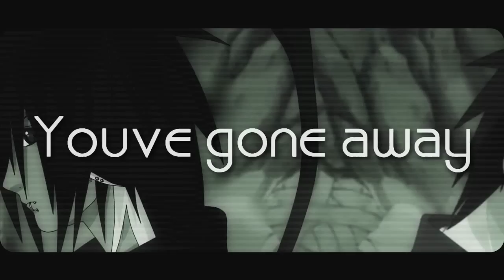World so Cold [Ikuto] 8D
yeah its ikuto ö-ö..
this vid is make by my bf alex 8D you know her i know it uû
i was sleeping at her´s 8D
BE JELOUS!!! 8D
no im joking =D
have fun with this vid XD
when you don´t have fun DX
dont watching it 8D

song: Three Days Grace-World so Cold

Rpc: Ikuto Ren Shoichi(by me 8D), Ayame Mai Mashiba(AlexundBlackie2011)